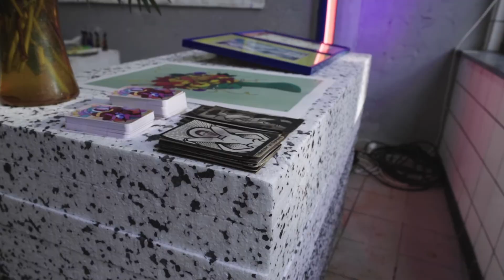Pop up STUDIO KLING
Get a sneak peak into my pop up shop which run from August until October 2020. Gallery, workshop, atelier and shop all in one.